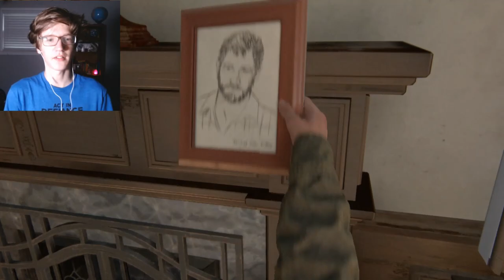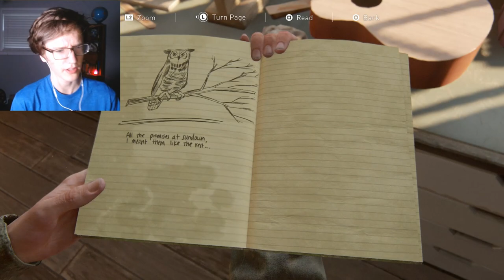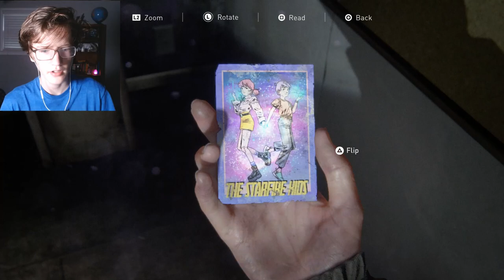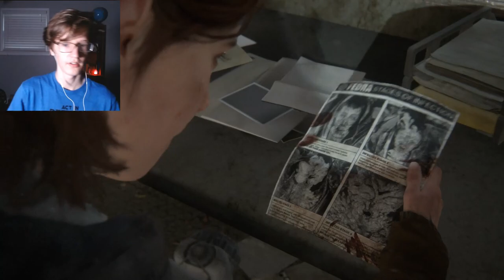I Can't Believe It | The Last of Us Part 2 [#3] - Walkthrough Gameplay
I had the same problem with this one as I did with my previous bioshock video where the speed was messed up for some reason. It was my understanding that this game would be a happy game where nothing bad ever happens, but I forgot that this is The Last of Us.